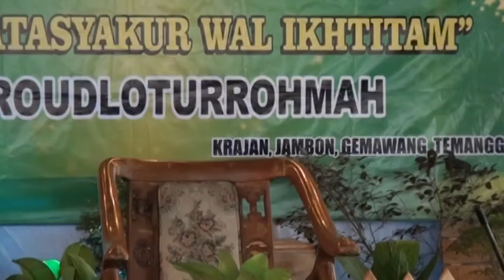Tahlilan di Krajan Gemawang Temanggung